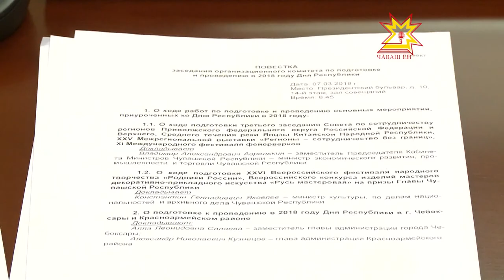Республика 07.03.2018 на чувашском языке. Вечерний выпуск